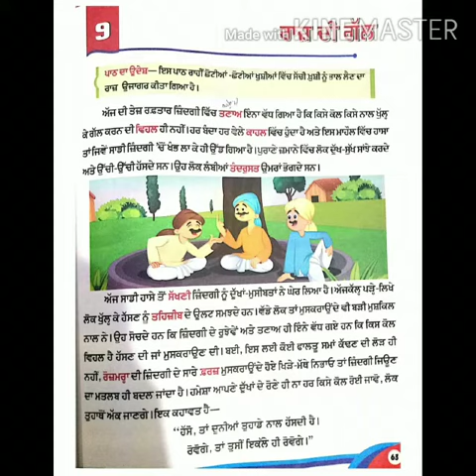Flipped classroom assignments class 5 punjabi chapter 9 jasleen kaur kainth